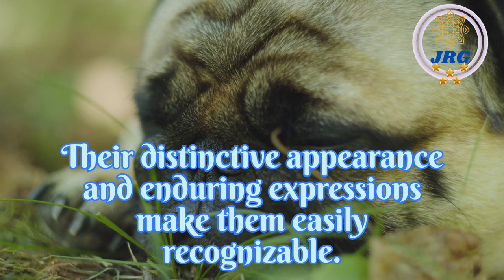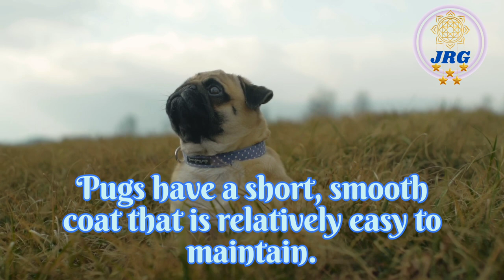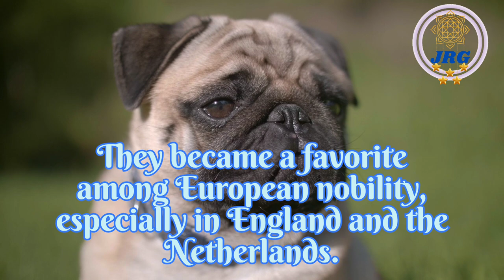PUG DOG! 20 FACT'S ABOUT PUG DOG! DESCRIPTION OF PUG DOG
This video is about:- pug dog and amazing facts about pug dog and description

The pug, a small breed of dog known for its distinctive appearance and charming personality, has captivated the hearts of dog lovers around the world. Here are 10 intriguing facts about pugs:

Origins: Pugs have ancient origins, dating back to ancient China where they were cherished companions of Chinese emperors. They were often kept in luxury and treated as royalty.

Physical Characteristics: Pugs are characterized by their compact size, wrinkled faces, short snouts, and curled tails. Their distinctive appearance and endearing expressions make them easily recognizable.

Temperament: Pugs are known for their friendly and affectionate nature. They thrive on human companionship and often form strong bonds with their owners, making them excellent family pets.

Social Butterflies: Pugs are highly sociable dogs that get along well with people, children, and other pets. They have a playful and outgoing demeanor that endears them to everyone they meet.

Loyal Companions: Pugs are renowned for their loyalty and devotion to their families. They thrive on attention and enjoy being part of family activities.

Moderate Exercise: While pugs have bursts of energy, they are not high-energy dogs and do not require extensive exercise. Short walks and indoor playtime usually suffice to keep them happy and healthy.

Grooming Needs: Pugs have a short, smooth coat that is relatively easy to maintain. Regular brushing helps minimize shedding and keeps their coat healthy.

Brachycephalic Features: Pugs belong to the brachycephalic breed group, characterized by their flat faces and short noses. While their appearance is adorable, these features can lead to certain health challenges, such as breathing difficulties and overheating.

Snoring and Snorting: Due to their flat faces, pugs often snore and snort while sleeping. This is a common characteristic of brachycephalic breeds and is usually harmless.

Health Considerations: Pugs are prone to certain health issues, including respiratory problems, eye conditions, joint problems, and obesity. Responsible breeding practices and regular veterinary care are essential to their well-being.

Historical Popularity: Pugs gained popularity in European royal courts during the 17th and 18th centuries. They became a favorite among European nobility, especially in England and the Netherlands.

Pop Culture Icons: Pugs have made their mark in pop culture through various films, advertisements, and social media. Their quirky looks and charming personalities often make them standout characters.

Emotional Sensitivity: Pugs are sensitive to their owner's emotions and often provide comfort and companionship during difficult times. Their empathetic nature makes them wonderful emotional support animals.

Weight Range: Adult pugs typically weigh between 14 to 18 pounds, with males being slightly larger than females.

Color Varieties: Pugs come in a range of coat colors, including fawn, black, apricot, and silver. They may also have distinct facial markings.

Playful Nature: Despite their small size, pugs have a playful spirit and enjoy interactive play with their owners. Their lively antics and curious nature keep their families entertained.

Training and Intelligence: Pugs are intelligent dogs, although they can be a bit stubborn at times. Positive reinforcement training methods work best with them.

Longevity: Pugs have a relatively long lifespan compared to other small breeds, with an average life expectancy of around 12 to 15 years.

Adaptable: Pugs are adaptable dogs that can thrive in various living situations, from apartments to suburban homes. They are well-suited for city living due to their moderate exercise needs.

Pug Rescue: Pug rescue organizations are dedicated to finding loving homes for pugs in need. Adopting a rescued pug can provide a loving companion while also supporting animal welfare efforts.